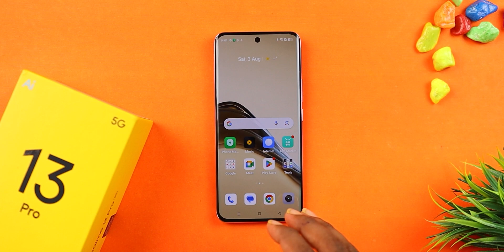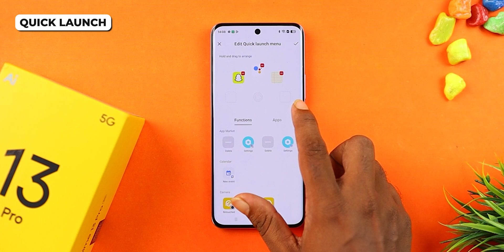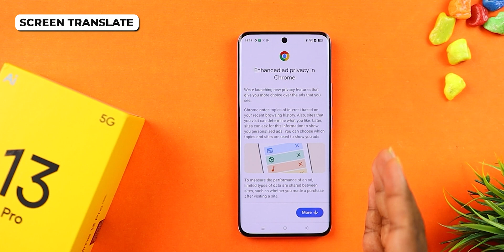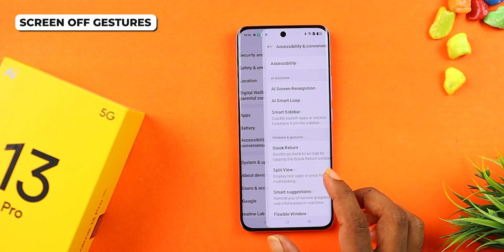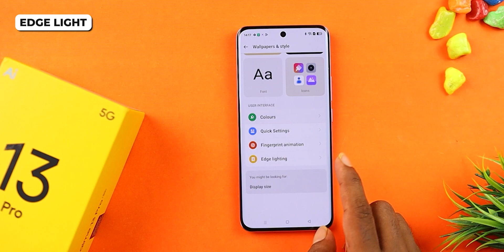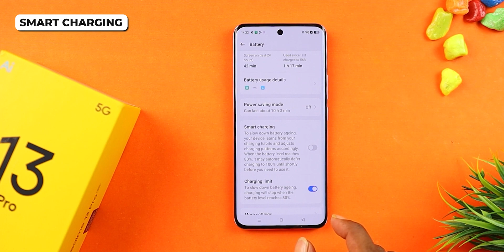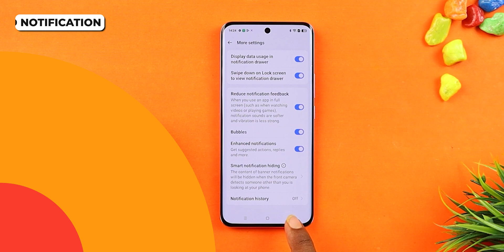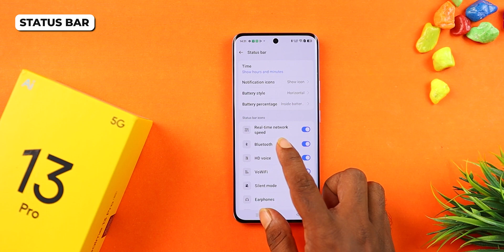Realme 13 Pro Tips and Tricks in Hindi || Realme 13 Pro Top 40+ Hidden Features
Aj Mein realme 13 pro Top 40+ Features ke Bareme Bataya hu. Honest Opinion Diya hu Dosto. Video Last Tak Jorur Dekna Dosto🙏🙏.

Video Topic :-